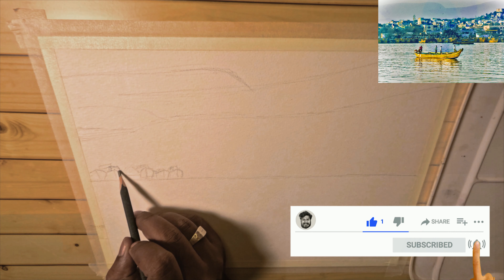Watercolor Painting: Fishing Harbour Visakhapatnam, India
Watercolor painting of Vizag Fishing Harbour. Watercolor painting demo for beginners

Art supplies used in this Painting video:
Paper: Hahnemuhle Harmony watercolor paper 300 gsm,
Mission gold watercolors ,

Join me on my artistic journey as I share my techniques, tips and inspiration for creating realistic oil paintings and pastel drawings. Follow my step by step tutorials, time-lapse videos and demonstrations as I explore different subjects and mediums, with a special focus on Oil paints and Color mixing. Whether you're a beginner or an experienced artist, my videos are designed to help you improve your skills and unleash your creativity.